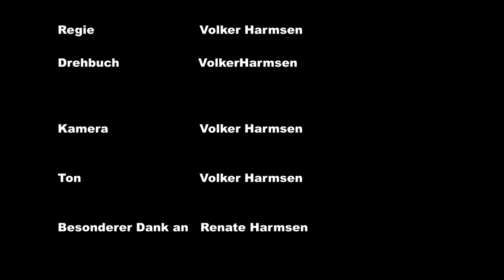Californische Seehunde -- Zoologischer Garten Berlin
Cliformische Seehunde aus dem Zoologinen Garten in Berlin.